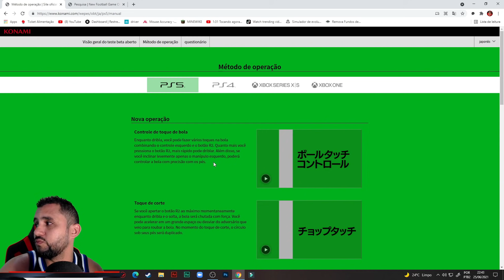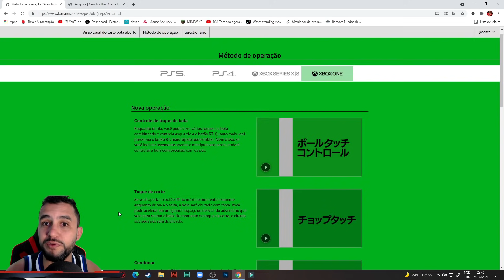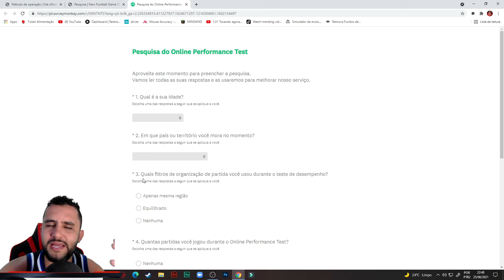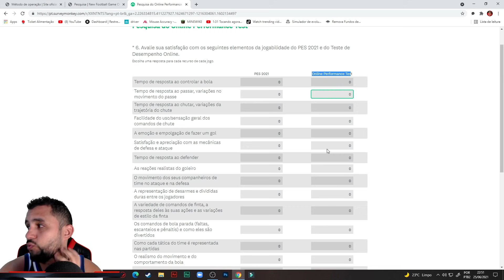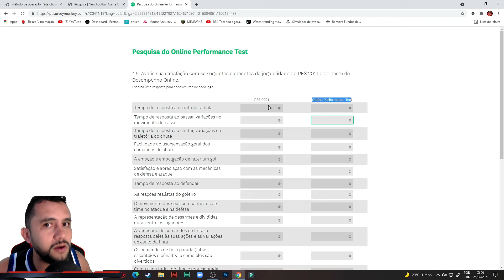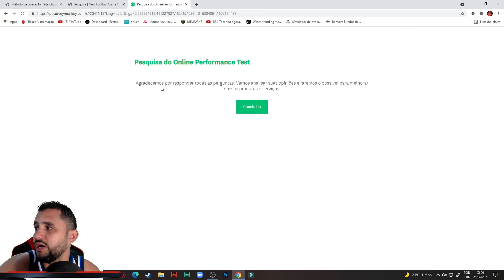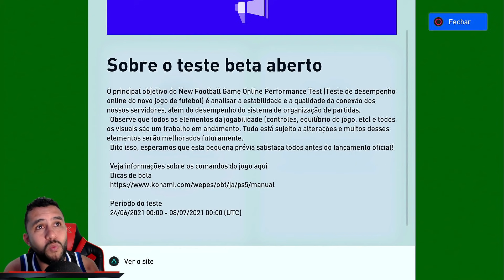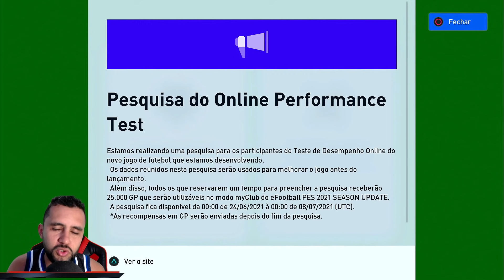NEW FOOTBALL É OU NÃO É O PES 2022?! TESTE DE GAMEPLAY OU TESTE DE SERVIDORES ONLINE?! FÃS EM DUVIDA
NEW FOOTBALL É OU NÃO É O PES 2022? É APENAS UM TESTE DE SERVIDOR OU TESTE DE GAMEPLAY? A COMUNIDADE DE PES ESTA DIVIDIDA ENTRE ESSAS DUAS OPINIÕES.

DOAÇÃO VIA PIX: CEL 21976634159